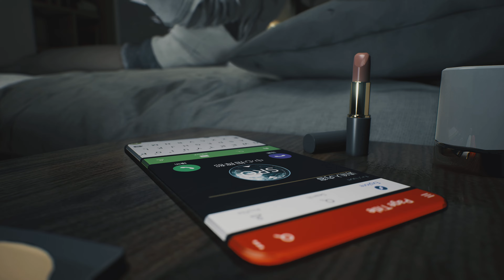Bright Memory: Infinite OPENING SCENE AND GAMEPLAY AND TIAN YU EMPEROR BOSS FIGHT